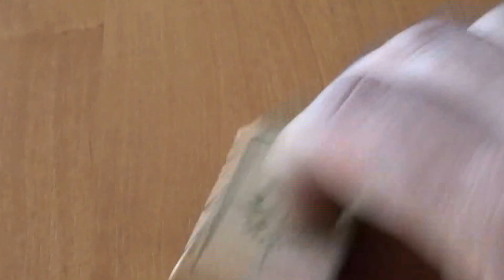Zabawki z dawnych lat cz.3 Robak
Seria filmików jak w szybki i prosty sposób zrobić zabawki sprzed kilkudziesięciu lat